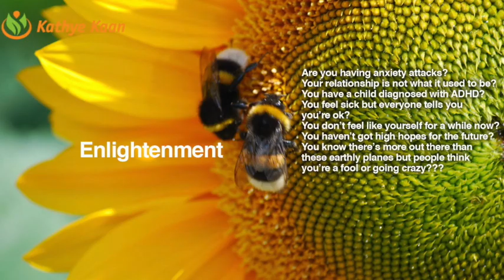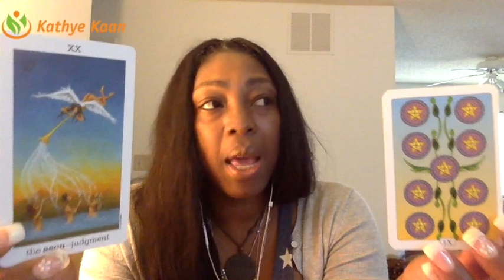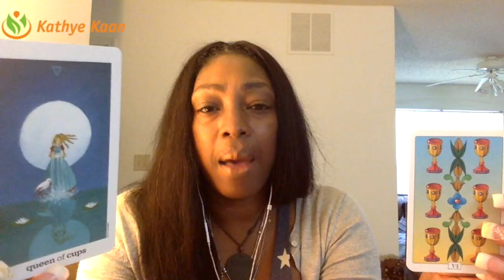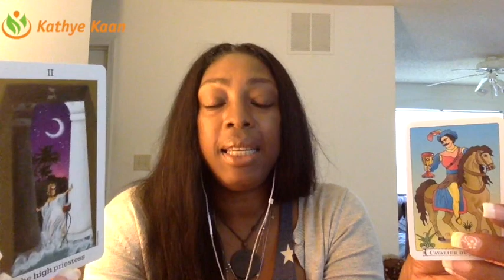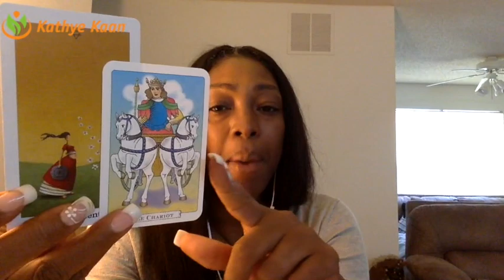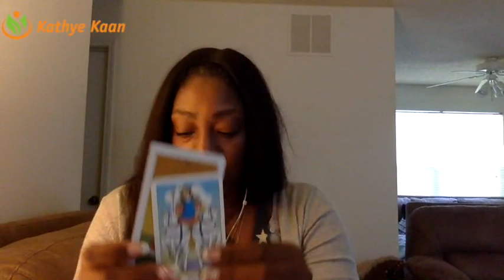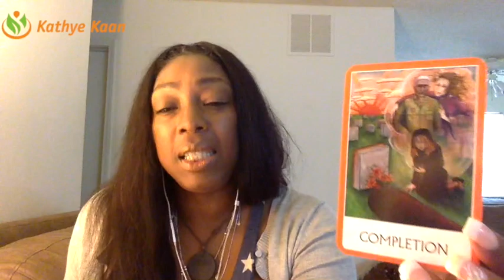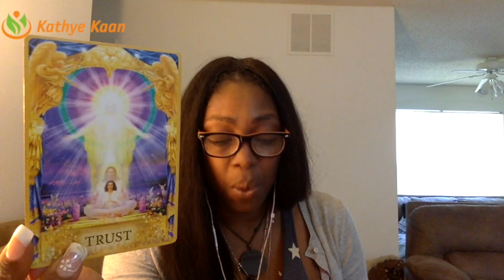CANCER Weekly Reading Psychic Tarot Horoscope | Week 34 | 21 - 27 August